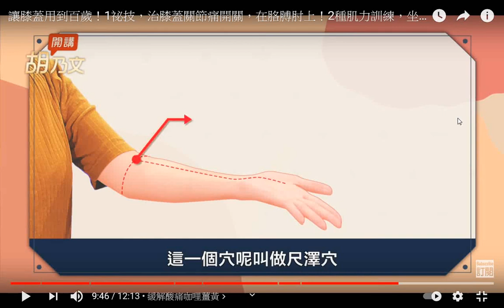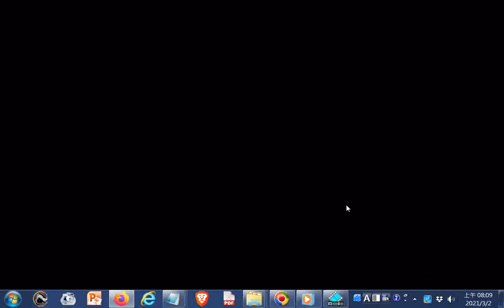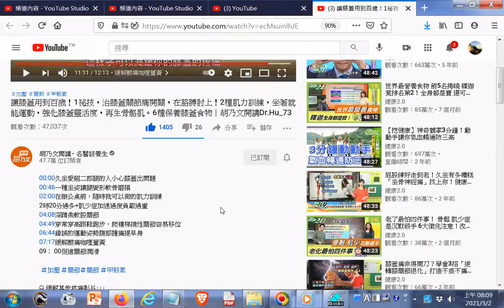讓膝蓋用到百歲！1祕技，治膝蓋關節痛開關，在胳膊肘上！2種肌力訓練，坐著就能運動，強化膝蓋靈活度，再生骨骼肌。6種保養膝蓋食物｜胡乃文開講Dr.Hu_73(提到想保護關節肌肉要有足夠的蛋白質，筆者想到